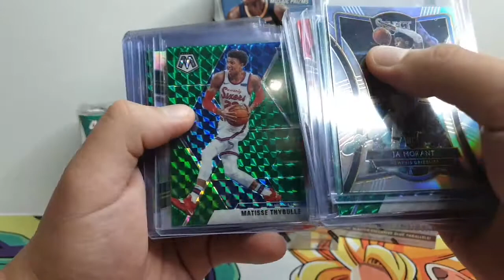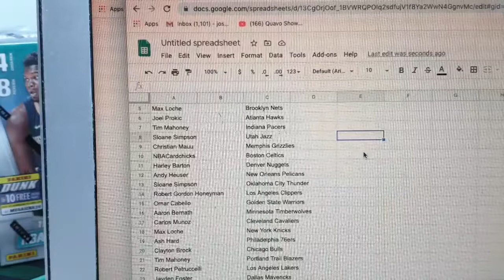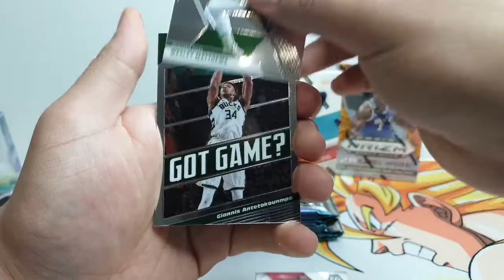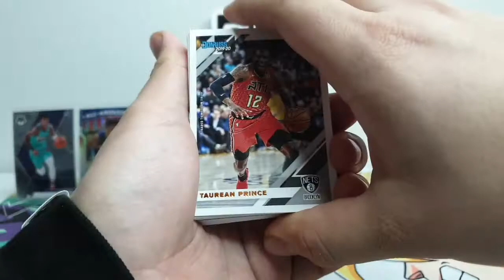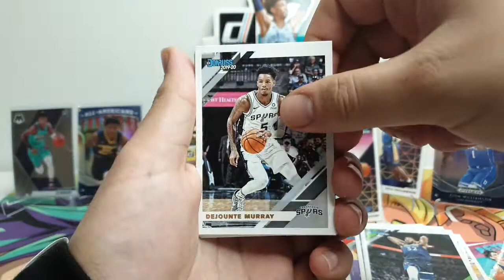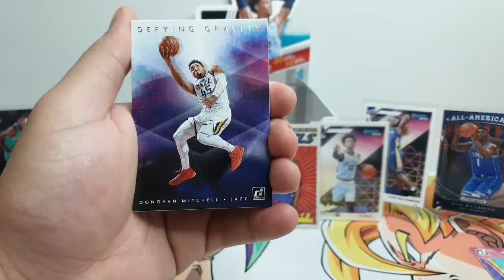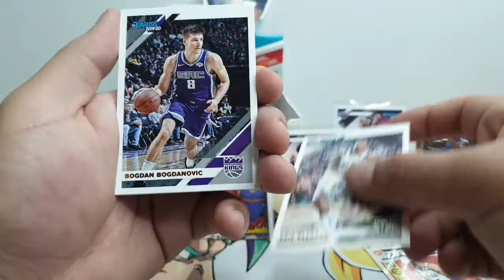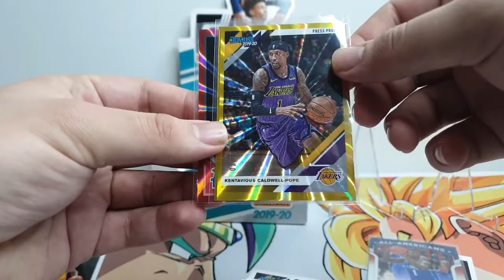LEBRON JAMES 😱🔥 PRESS PROOF?!?!? | LOVESABREAK-003 💥 | Get a rain jacket it's raining JA MORANTS!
HIT AFTER HIT AFTER HIT HOLY MOLY!

Its your boys Jay & Josh from LOVESABOX!

Bringing you the freshest content from Australia regarding Pokemon & NBA cards!

*We love a good box* - J & J